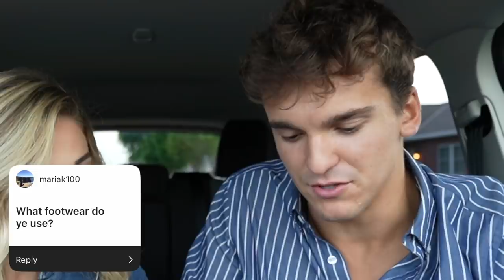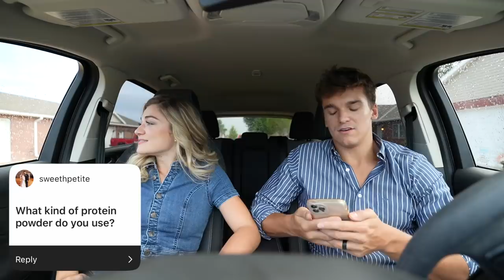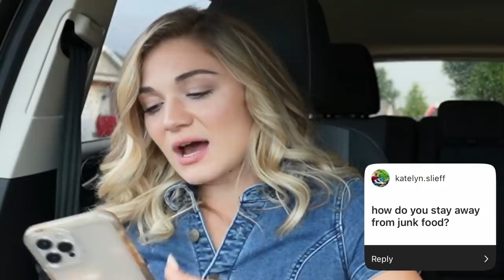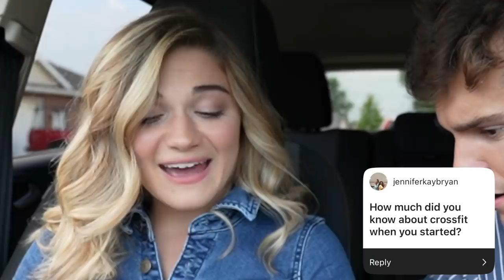HOW IS ABBY SO JACKED?? (health and fitness q&a)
We've been getting a lot of questions about how we stay healthy and fit so we decided to make this video :)

►Today's topics:
health and fitness q&a